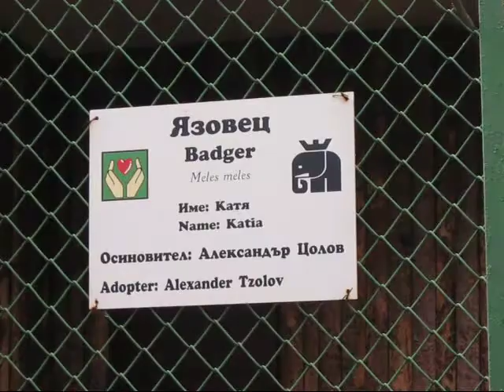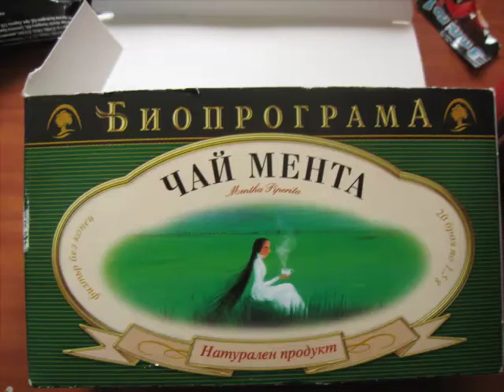Something is wrong in the Sofia Zoo // Что-то не так в Софийском зоопарке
27/09/2013
It's a short art movie about animals and their feelings.
Sound:
"Burning Paradise Of The Floating Moon-Floating Moon"
"Luigi Boccherini - Menuet"